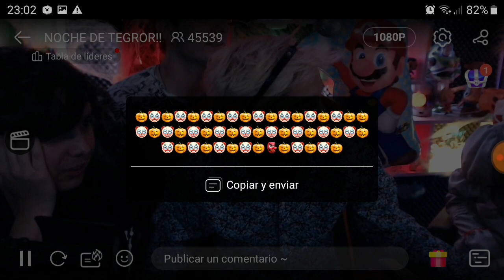LOS CRACKS HACIENDO RITUAL ESPIRITUAL (SE VUELVEN LOCO) APARECE EL ESPECTRO PENEGUAIS